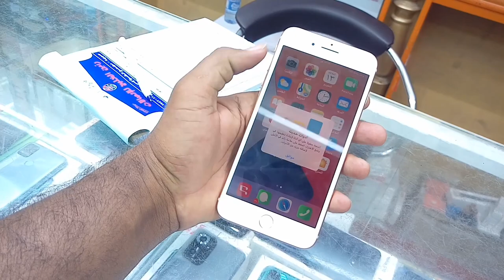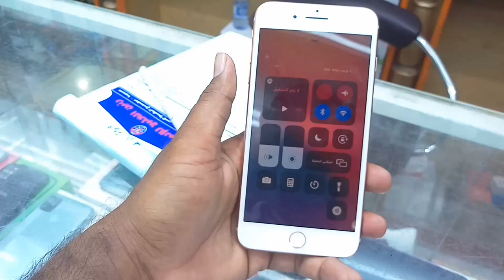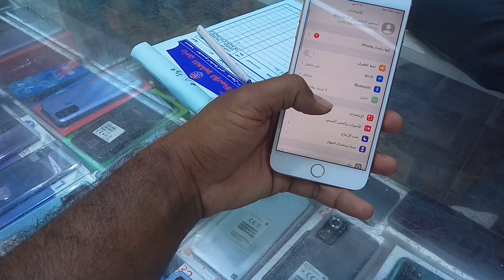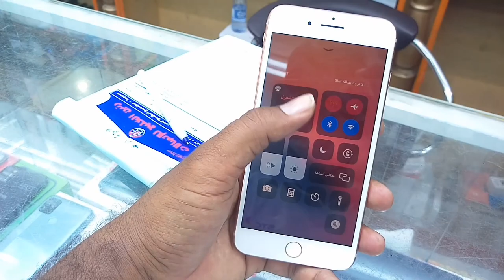iPhone 8plus Review and price in 2021, Used iPhone 8 plus price in Saudi Arabia,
Saudi Arabia Latest Update News today in Urdu and Hindi, Saudi News in Urdu, Today News in Saudi Arabia, iPhone 8plus Review and price in 2021, Used iPhone 8 plus price in Saudi Arabia, Used iPhone Mobile Market, iPhone 8 plus price, iPhone 8 plus Display 5.5 inch, iPhone 8 plus Battery is 2691mah, iPhone 8 plus Storage is 64Gb and 128Gb and 256GB and 3GB Ram, Apple iPhone 8+ price in KSA,